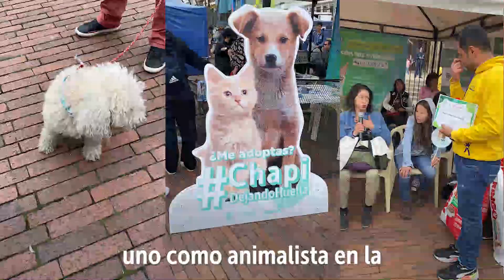Chapinero tiene mucho que contar sobre proyectos que están en el corazón de la comunidad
🫶 Llegamos al corazón de las y los chapinerunos con proyectos como 🐾ChapiDejandoHuella, 🍃ChapineroSiembraConLaGente y los 💧PROCEDAS. ChapineroTieneMuchoQueContar sobre estas grandes iniciativas en 2022 ⚡